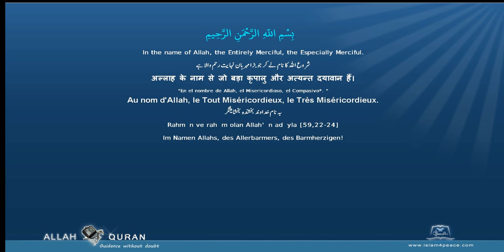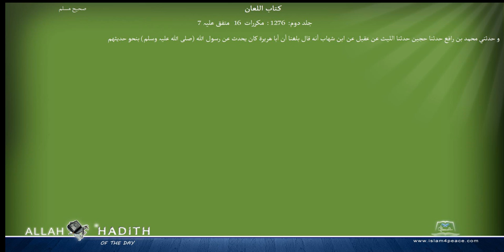Sahih Muslim Arabic صحیح مسلم 021 كتاب اللعان